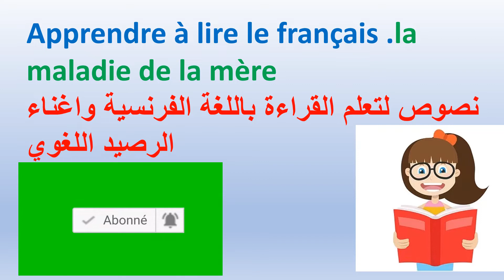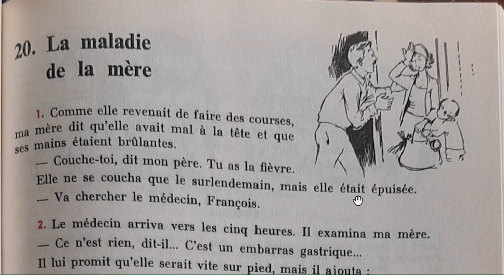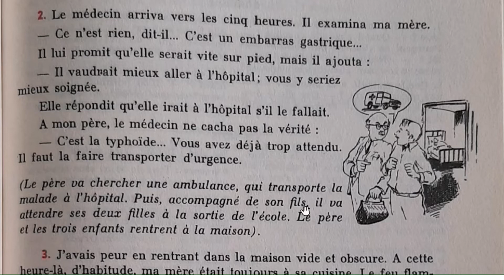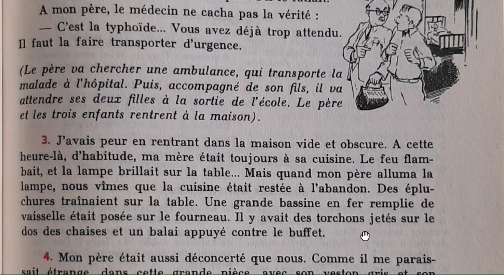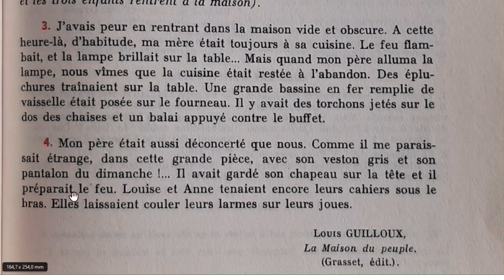نصوص لتعلم اللغةالفرنسية عن طريق القراءة للثانية اعدادي فرنسية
APPRENDRE LE FRANCAISle texte la maladie de la mère نصوص لتعلم اللغة الفرنسية واغناء الرصيد اللغوي
APPRENDRE LE FRANCAIS(le texte la maladie de la mère) نصوص لتعلم اللغة الفرنسية واغناء الرصيد اللغوي
le français avec charaf eddine